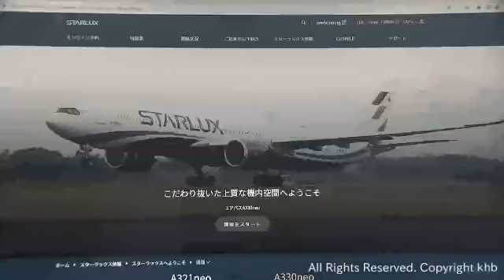台湾・スターラックス航空が仙台−台北定期便の就航を検討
台湾の航空会社スターラックス航空が、仙台空港と台北を結ぶ定期便の新規就航を検討していることが分かりました。